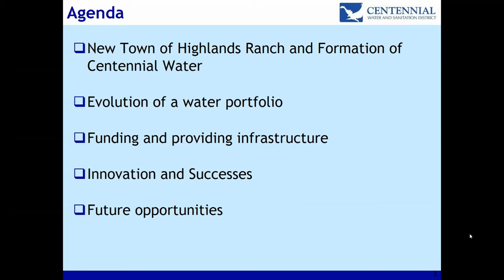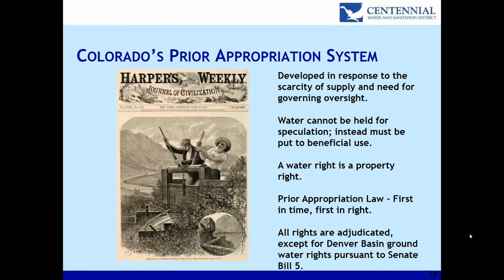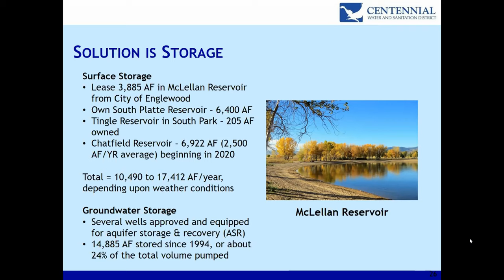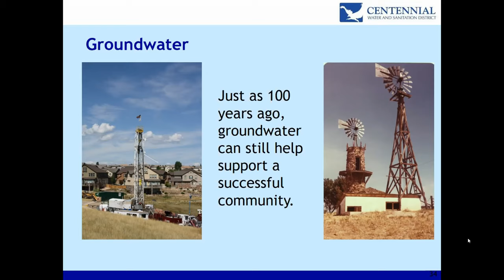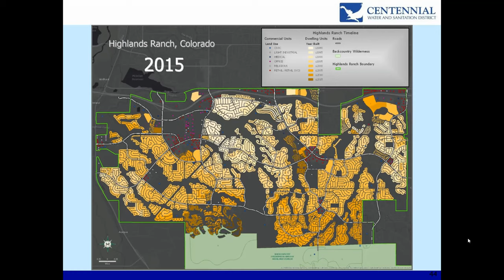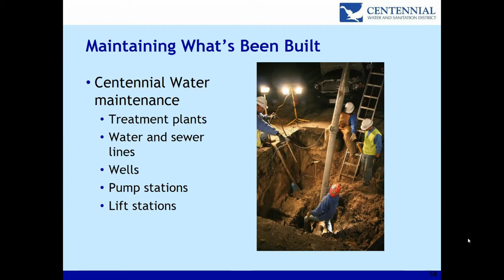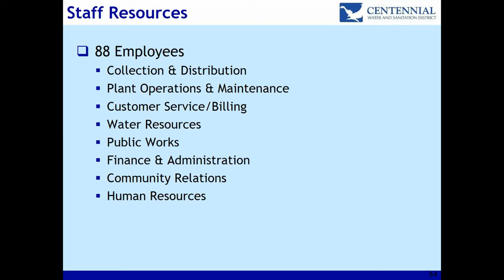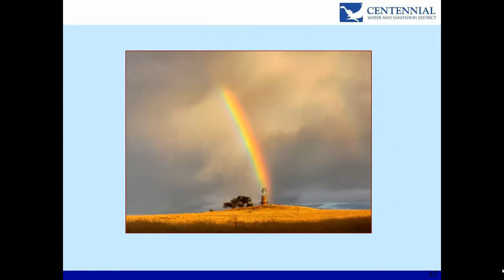Centennial Water History: Then and Now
Jeff Case and Sherry Eppers provide the historical overview of Centennial Water and Sanitation District.  Centennial Water was created to supply the water needs of the Highlands Ranch community.  The video is part of the 40th anniversary of Highlands Ranch series of videos presented to the Highlands Ranch Historical Society in March 2021.